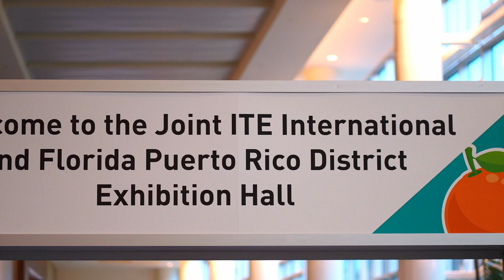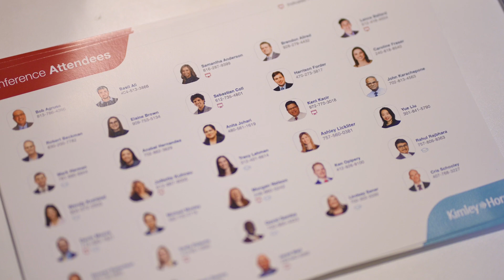Designing Safer Streets and Building Community at Kimley Horn - 2025 ITE Orlando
David Samba, Transportation Engineer and Planner with Kimley-Horn, shares his passion for making streets safer and more accessible through thoughtful engineering and planning. At ITE 2025 in Orlando, he reflects on how working at Kimley-Horn empowers him to create meaningful impact in communities, and how events like ITE feel like reuniting with an extended family of professionals committed to the same mission.

This spotlight captures the heart of what makes ITE special — connection, collaboration, and a shared drive to improve lives through transportation.

Learn more and get involved at ITE.org